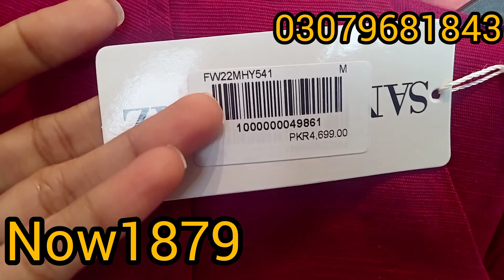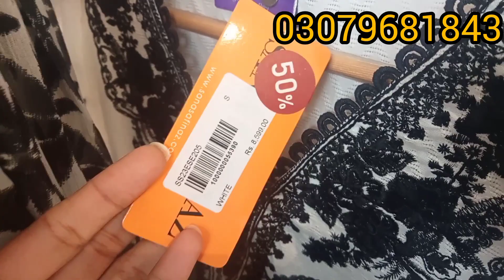SanaSafinaz#wintersale#endofseasonsale#flat60%flat50%pretcollection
SanaSafinaz#wintersale#endofseasonsale#flat60%pretcollection